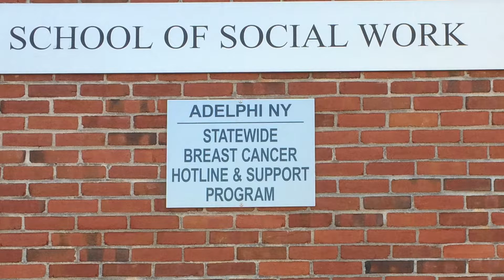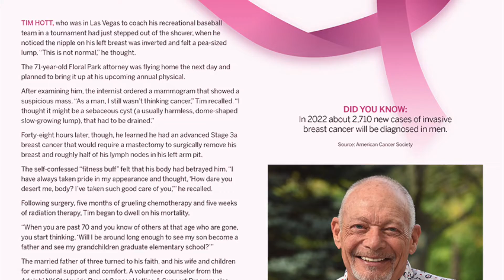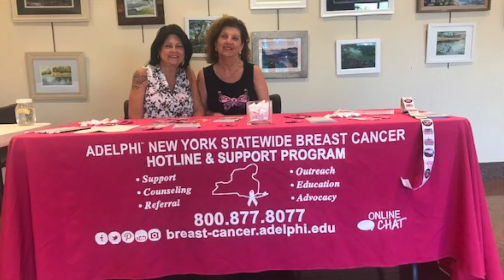Giving Tuesday 2022 - November 29, 2022